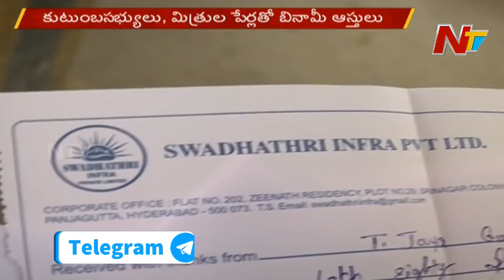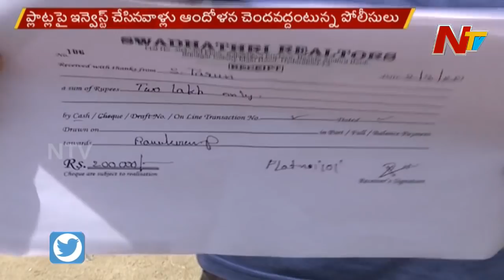New Facts Revealed In Swadhathri Infra Real Estate Scam | NTV